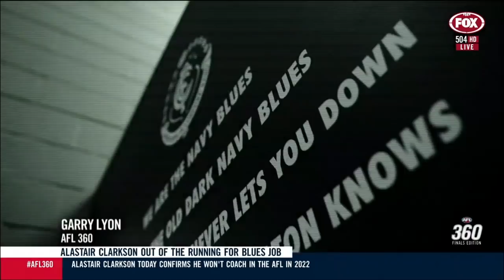Clarko out, what now for Carlton? | AFL 360